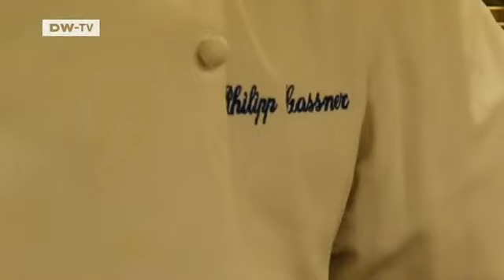Duck Recipe from Lake Constance | euromaxx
Chef Philipp Gassner from "Zum Goldenen Ochsen" in Baden-Württemberg shows us how to prepare duck in burgundy sauce with spinach-parsley root and fried potatoes.